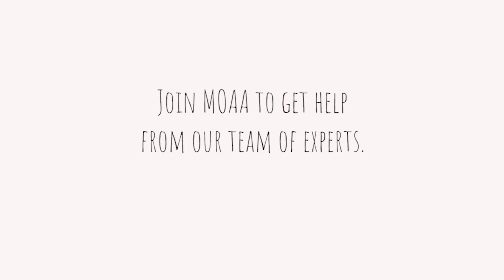MOAA's Transition Guide: Stacy London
The former "What Not to Wear" host helps 3 servicemembers dress their best in their move from the military to the civilian job force.